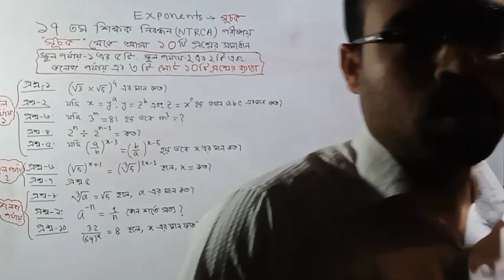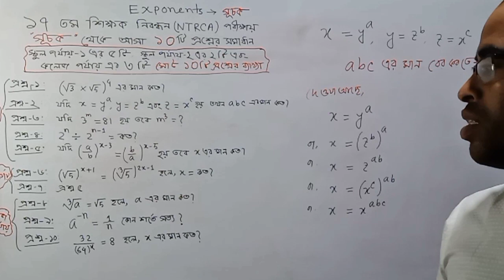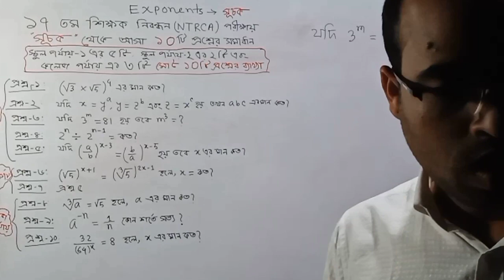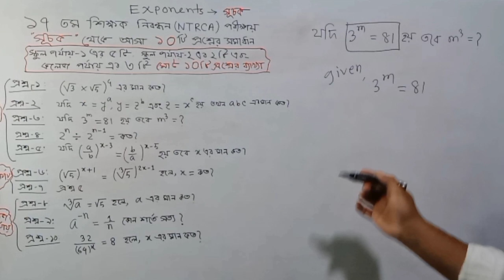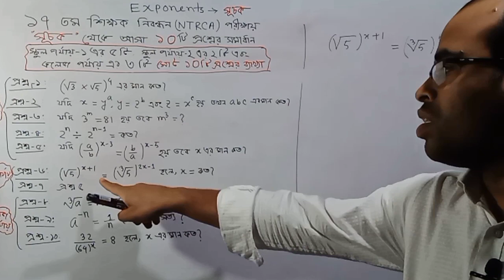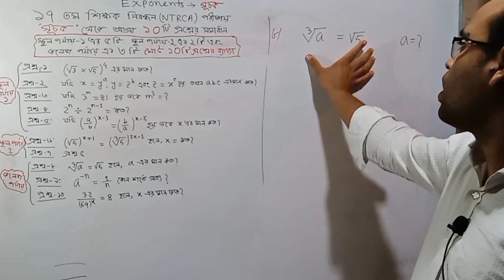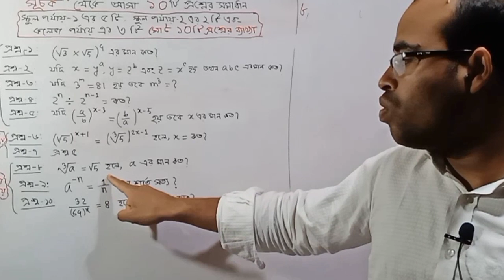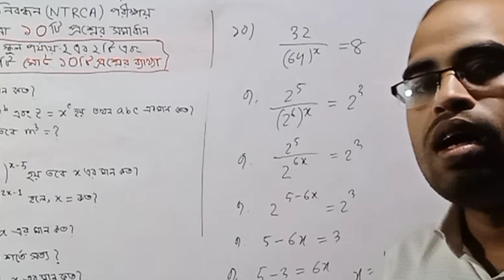১৭ তম শিক্ষক নিবন্ধন পরীক্ষায় আসা সূচকের দশটি অংকের সমাধান।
১৭ তম শিক্ষক নিবন্ধন পরীক্ষায় সূচক থেকে আসা স্কুল পর্যায়-১, স্কুল পর্যায়-২ এবং কলেজ পর্যায়ের মোট  দশটি (১০) অংকের সহজ সমাধান দেখানো হয়েছে।

সূচক  নবম দশম শ্রেণির সাধারণ গণিত,  অনুশীলনী ৪.১ এর অংকগুলোর সমাধান দেখলে আপনাদের সূচক সম্পর্কিত সকল অংকের ধারণা ক্লিয়ার হবে।
অনুশীলনীর অংকগুলো আমার ইউটিউব চ্যানেলের প্লেলিস্ট থেকে দেখে আসতে পারেন।

এছাড়াও
মজার মজার গণিতের  ভিডিও ও গণিতের অজানা  অনেক তথ্য জেনে  আসতে পারেন আমার ফেইসবুক পেজ থেকে। পেজের নাম ZMS Zahid Sir